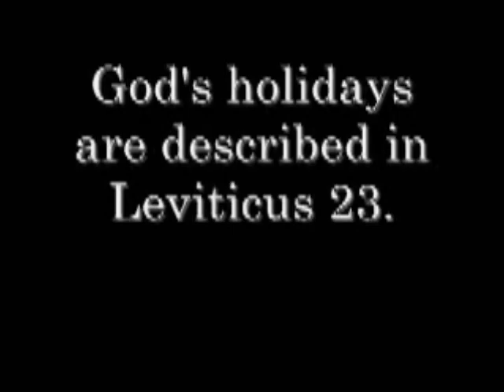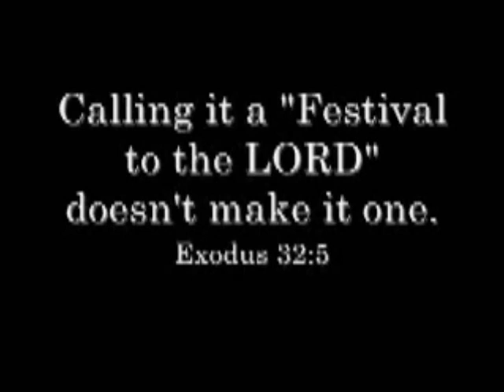The Birthday Parable